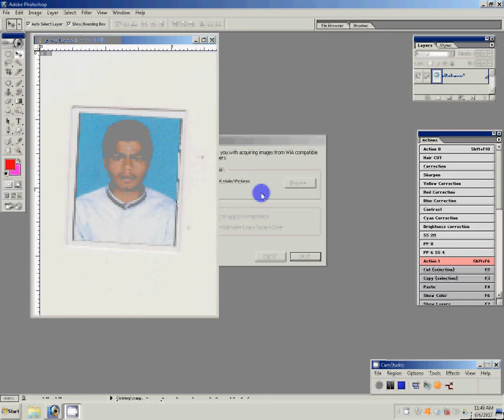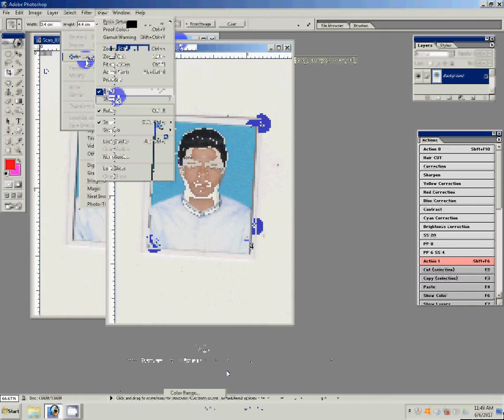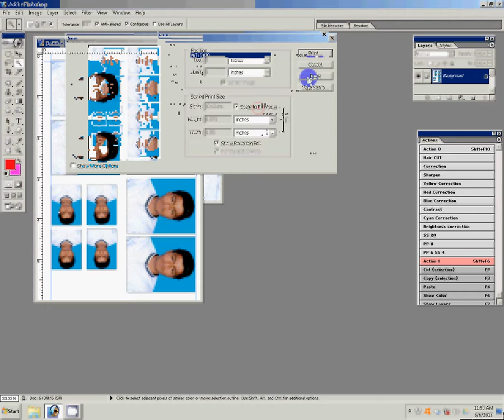how to make Passport size photo in adobe Photoshop